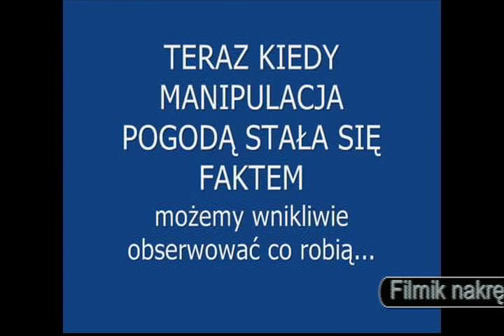Chemtrails 18.04.12.Obudź Się Człowieku!